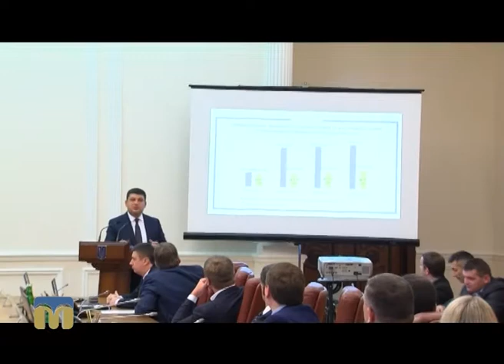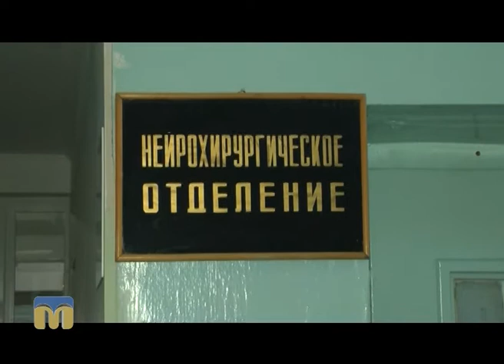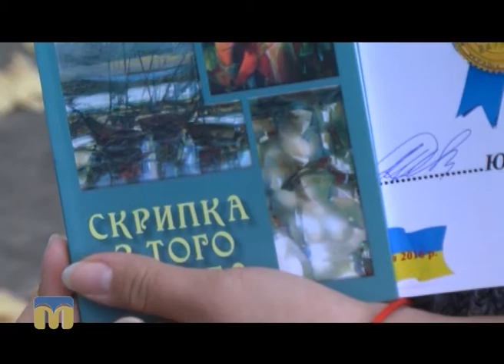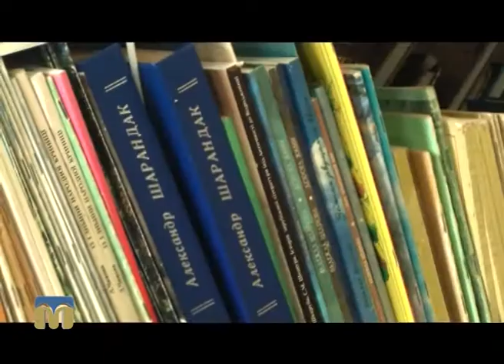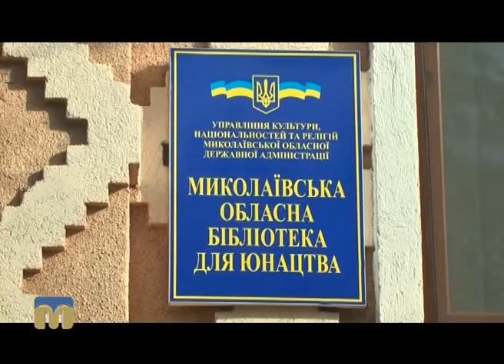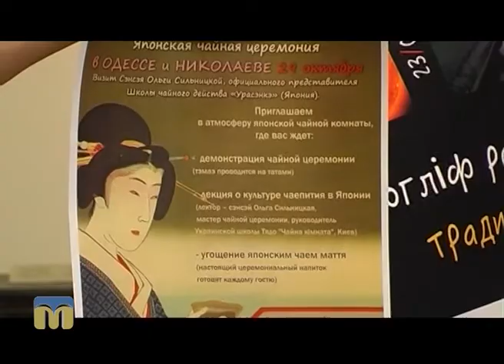Телевізійні новини Миколаївщини – 27.10.2016